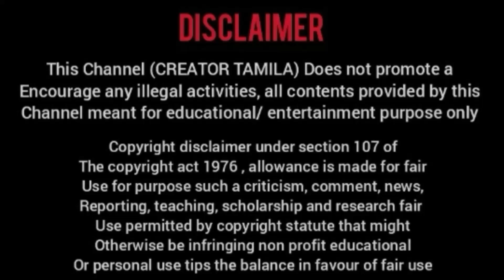4 Robot Life Hacks 🤖 | In Tamil | From Creator Tamila | Massive Life Hack